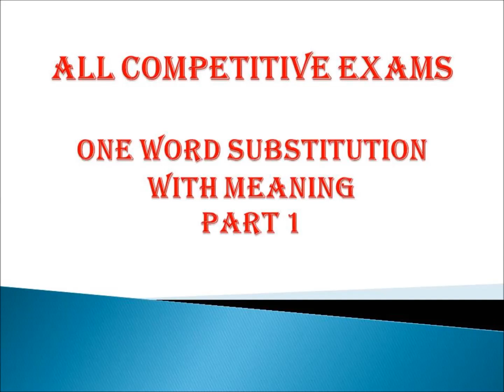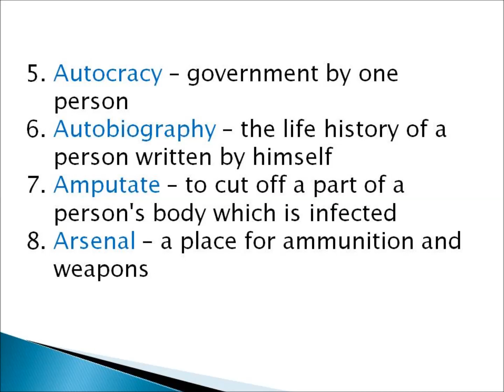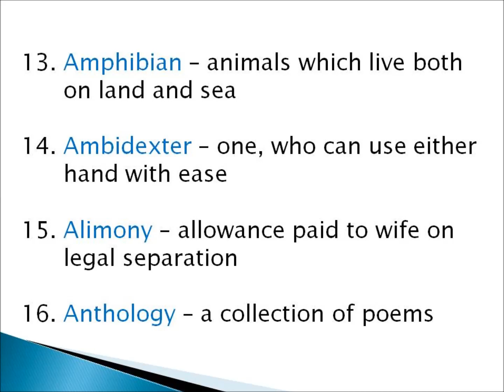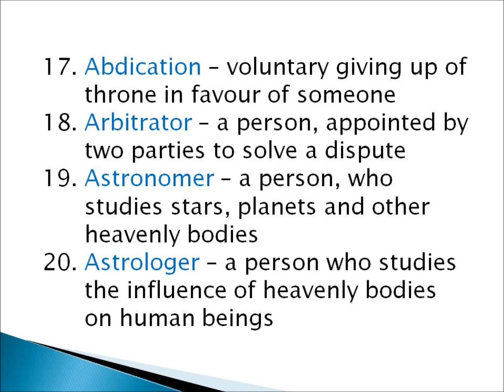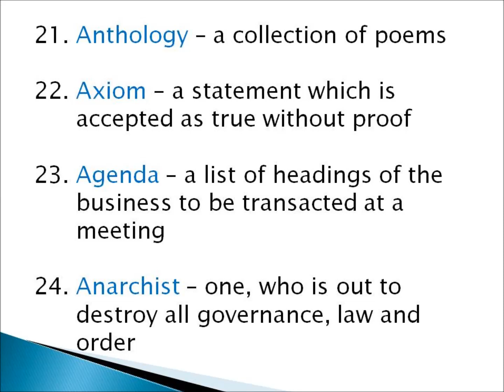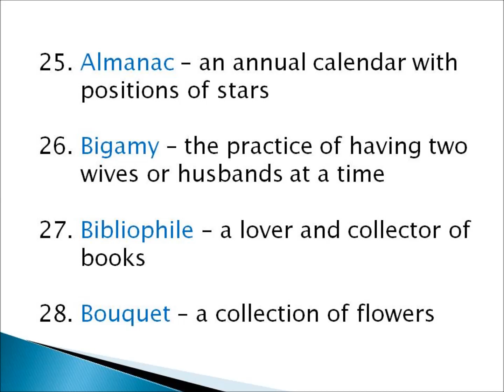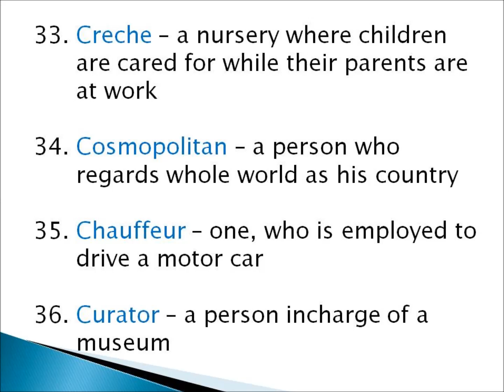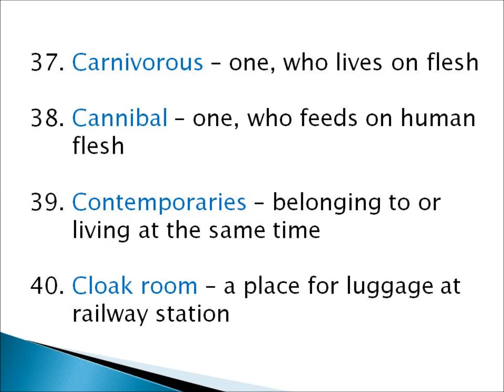ONE WORD SUBSTITUTE PART1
Banks